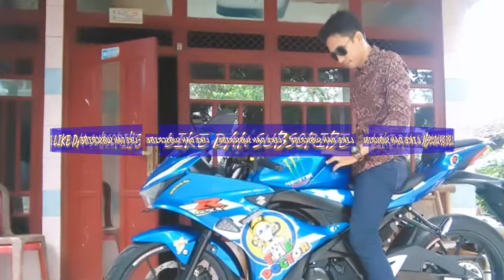TEBING KOJA "MY TRIP MY ADVENTURE"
Indahnya tebing koja. apa lagi d sana bnyk wanita2 cantik nya
Wow biasa ke indahan tebing koja